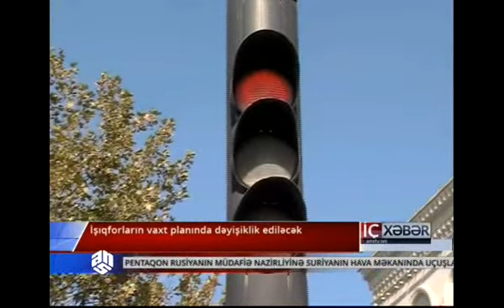Bakıda işıqforların vaxt planı dəyişdiriləcək